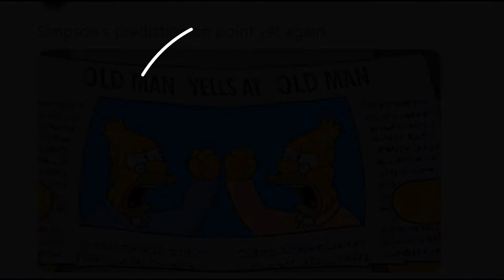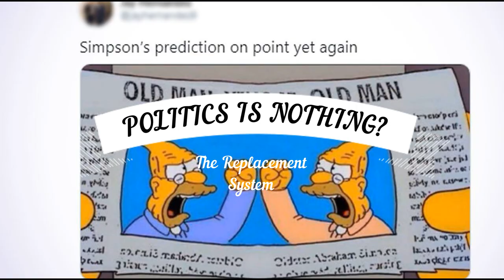POLITICS IS NOTHING?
Song of The Replacement System from the album The Miracle. Written and recorded by Jameison Kenny.